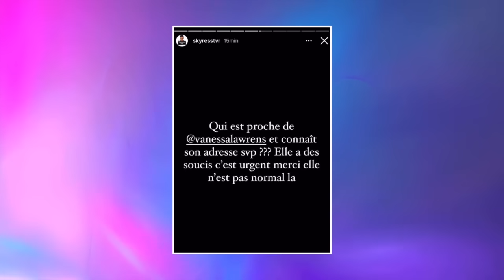VANESSA LAWRENS SE FILME DANS UN ÉTAT INQUIÉTANT 😰 EN DANGER ?? ELLE RÉAGIT ET CHOQUE LA TOILE 😔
La semaine dernière, le blogueur skyresstvr s'est inquiété pour Vanessa Lawrens qui n'était, selon lui, pas dans son état normal. Après avoir menacé le blogueur, l'ex candidate des Anges a fait une story pour rassurer sa communauté, assurant que tout va bien pour elle, mais au contraire cela a énormément inquiété les internautes. Vanessa semble avoir du mal à parler.

______________ RETROUVEZ NOUS ______________